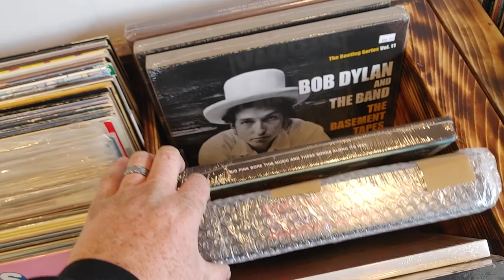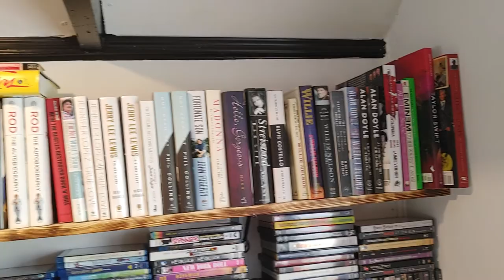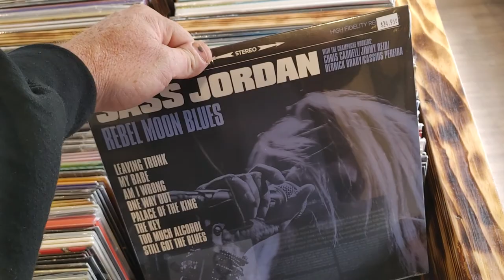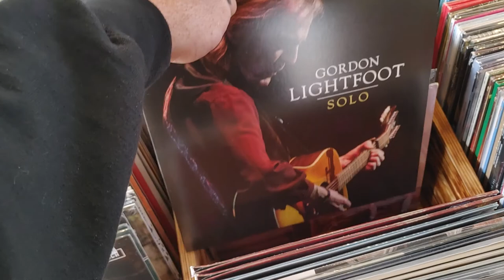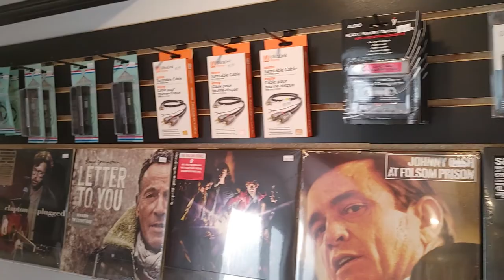Setup of the record shop is done....or is it?🧐